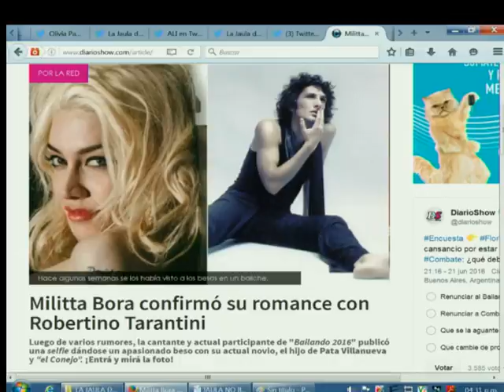Militta Bora y Robertino Tarantini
Militta negó el romance